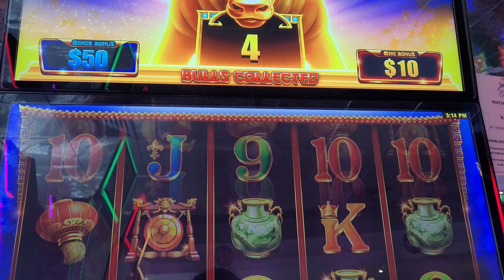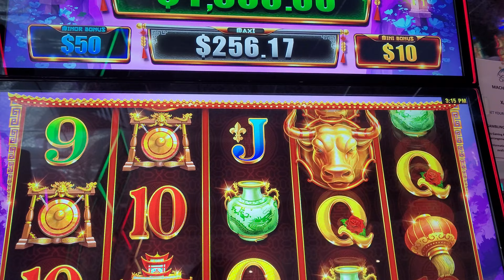You could win $11000 Jackpot in Australia 🇦🇺omg australia 😲